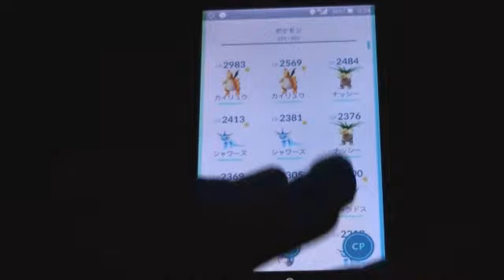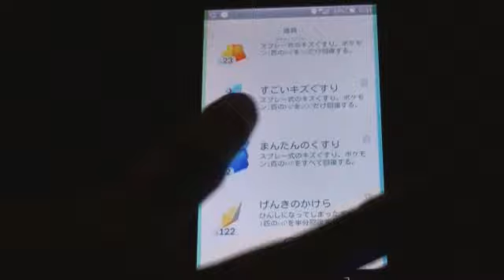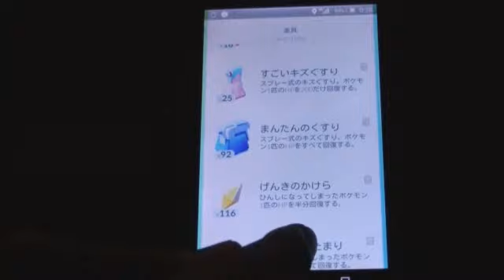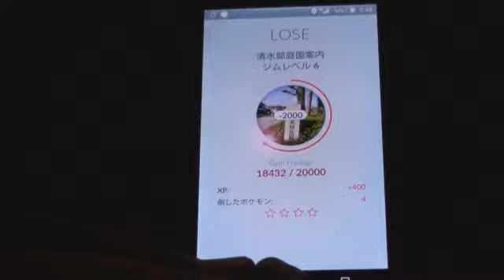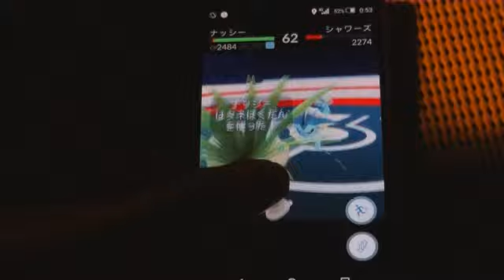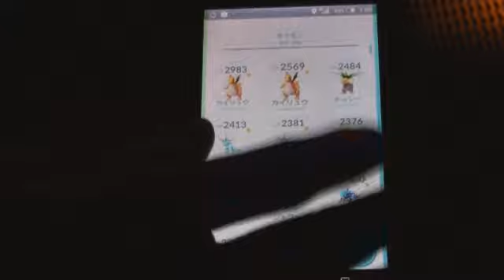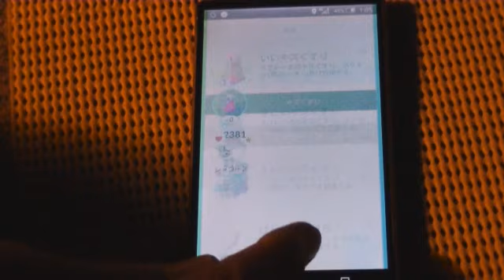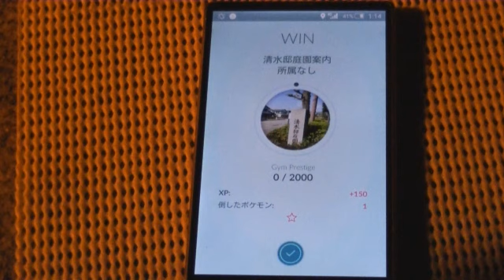ジム戦レベル10をやる前の腕試し戦。レベル8を叩いてみました。ポケモンＧＯ